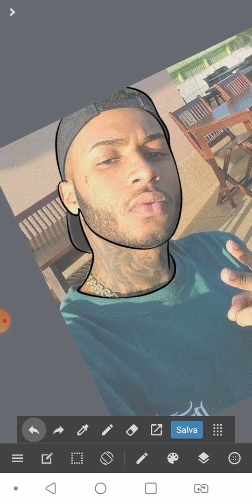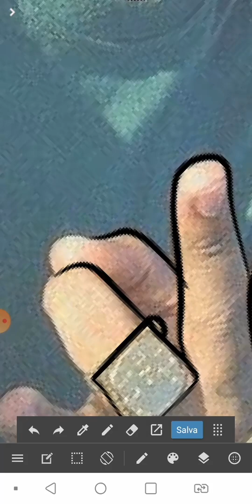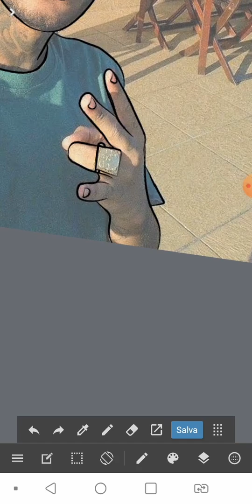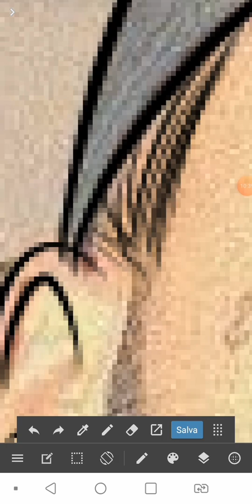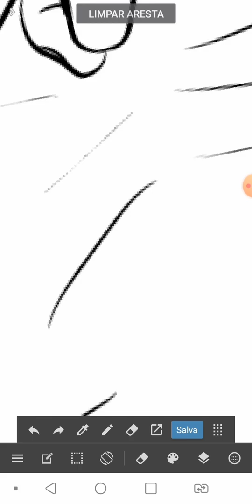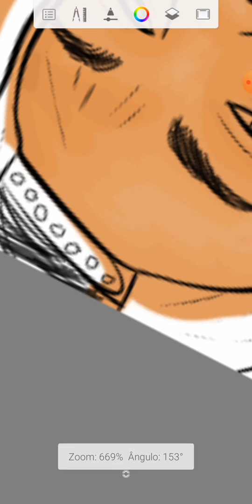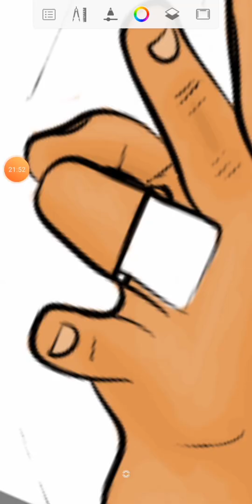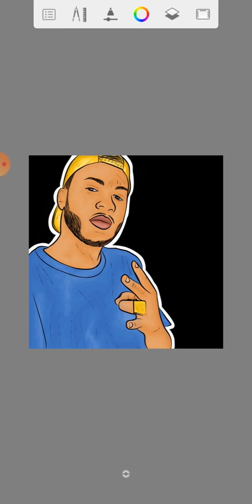Mc orochi,Caricatura,Menino do planeta 3 De volta!